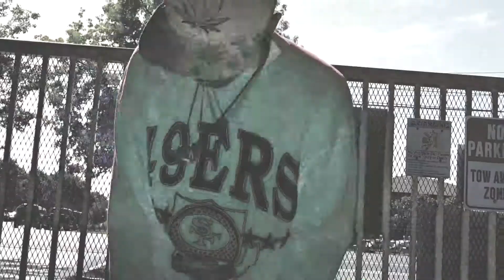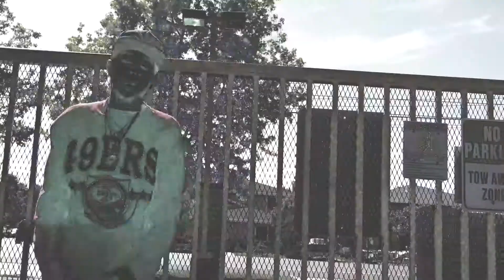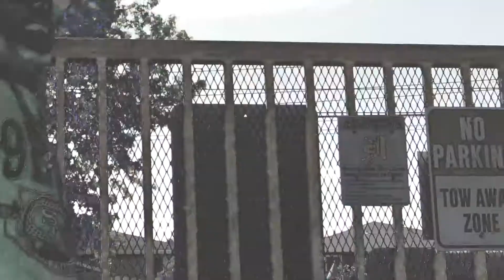wee king - flossin | DIR: Shyam DaMan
Wee King -
Flossin'
 | DIR: Shyam DaMan